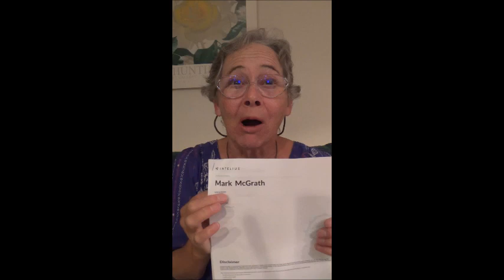Mark McGrath Lives in My House?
Filmed and published on 12 September 2023
Dear Ones,

VIDEO CREDITS
"Mark McGrath"
A story by Alice B. Clagett

Produced by Shoes on 12 September 2023

MUSICAL CREDITS
"Elves - Celtic Flute and Dance Music"
Pixabay License